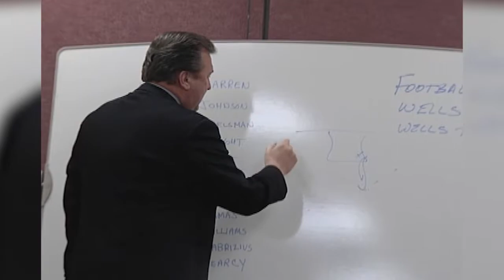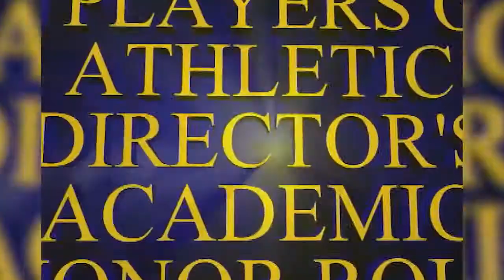2008-09 West Virginia Men's Basketball Highlights